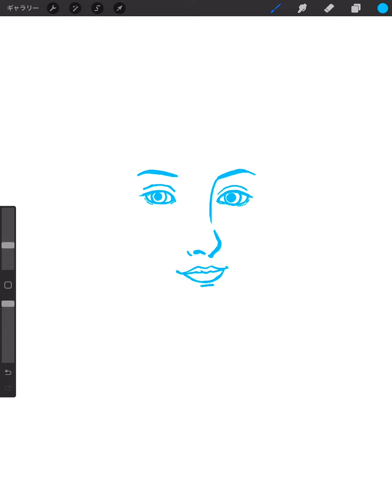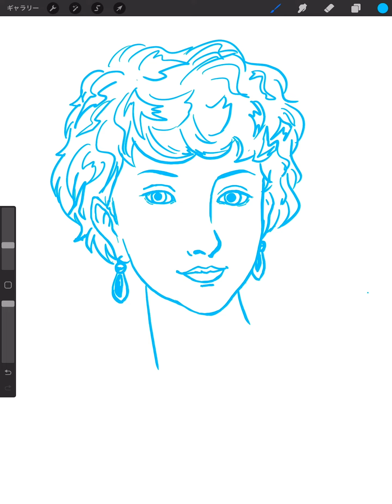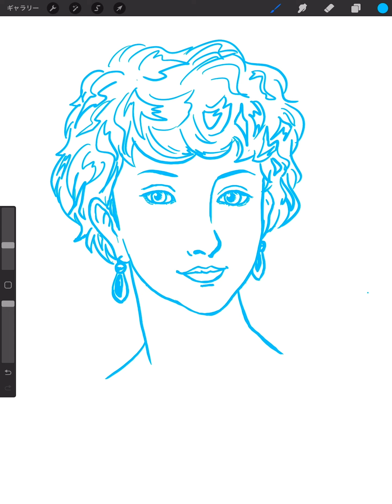🎨絵を描く練習✍️【763】🌵の気の向くままにお絵描き🌻ありがとう(モデル：マリア・テレジア)